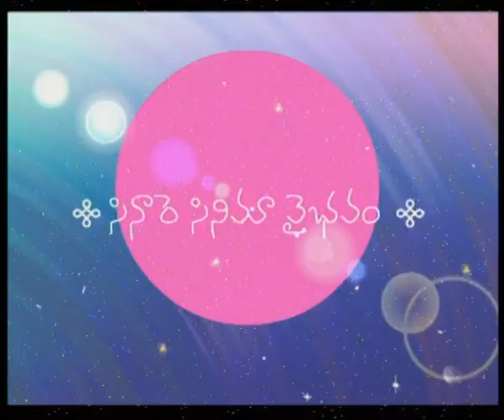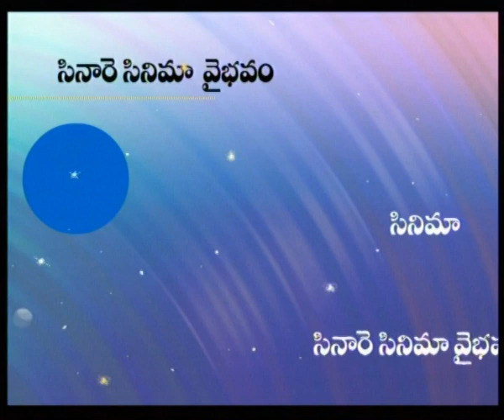CINARE VAIBHAVAM || సి నా రె వైభవం || Episode-10